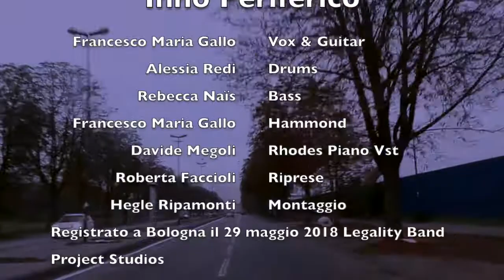Inno Periferico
il mio blues ai margini ...